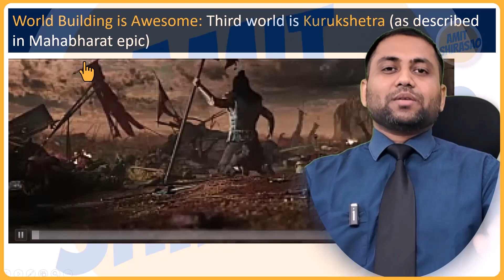Kalki - World Building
STUDY MATERIAL

FULL REVIEW LINK

Address: F-102 Sanskriti Society, Kaspate Wasti, Wakad, Pune, Maharashtra, India
Postal Pin Code: 411057

CREDITS

Operating System:
(I purchased Win 10 and then freely upgraded to Win 11.)

Video Editor:
Camtasia 2023 (I purchased it.)

(You can download low resolution animation for free.)

Hi, I am Amit Shirasao. This is my YouTube channel.

This video is my intellectual property. Any kind of plagiarism or copying the content of this video or any other video on my channel may attract legal consequences.

The views expressed on this video are the personal views of those who are expressing them. I do not, in any way, take the responsibility of the views expressed by other speakers in this video or any other video on my channel.

Any of my previous/current/future employers or the organizations that I may be affiliated with do not, in any way, take any responsibility of this channel, the videos on it or the views expresed (by me or other speakers) in any of the videos on my channel.